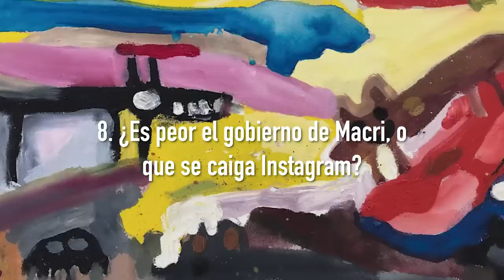8 Preguntas a Perras on the Beach (Sideshow Festival ElDescanso)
¿Quieres ver más contenido de RadioCOCOA?

Producción
Martín González y Gris Onofre

Perras on the Beach - Tuca
RC 2019

Agradecimientos especiales al Espacio La Ideal.